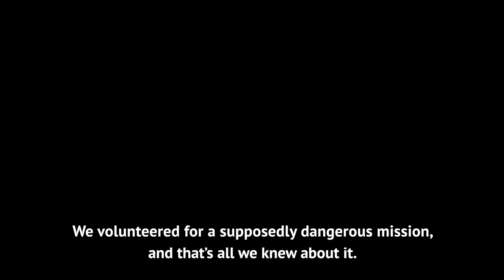Lt. Col. (ret.) Richard Cole - Doolittle Raider Tribute Vignette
The first to take-off of the U.S.S. Hornet on April 18, 1942, is the last to land.
One of World War II’s first truly joint operations consisted of 80 U.S. Army Air Forces aviators who were trained by U.S. Navy pilots to master taking off in a fully-loaded B-25 Mitchell bomber from the deck of an aircraft carrier. Led by Lt. Col. Jimmy Doolittle, their efforts resulted in the first aerial attack of the Japanese home islands by U.S. bombers in WWII. Recount with late U.S. Air Force legend Lt. Col. Richard "Dick" Cole, on his first combat mission.